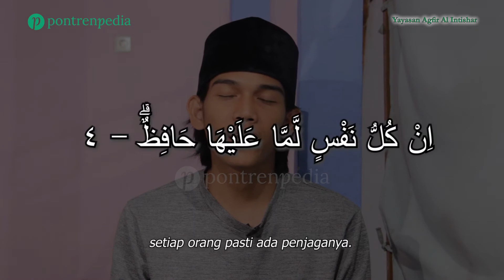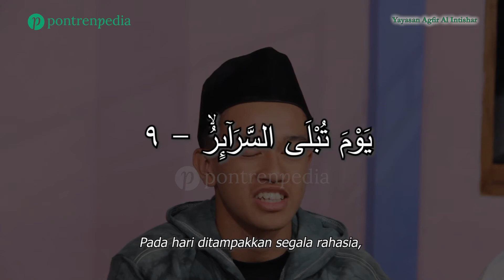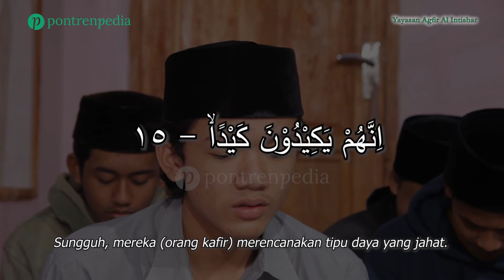Surah At Tariq (الطَّارِقِ)